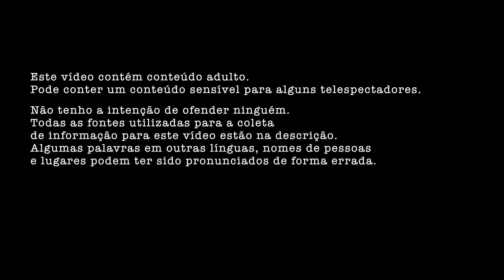Aquele do Bebê levado por um cão selvagem - Caso Azaria Chamberlain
Olá pessoal! Eu sou a Juliana, e toda segunda, quarta e sexta-feira venho aqui contar um caso criminal para vocês!

TikTok: Aquele dos Casos Criminais

O caso de hoje foi um dos mais comentados na Austrália, onde uma mãe afirmou que seu bebé de dois meses havia sido levado por um dingo.

Desaparecimentos
casos criminais
mistério